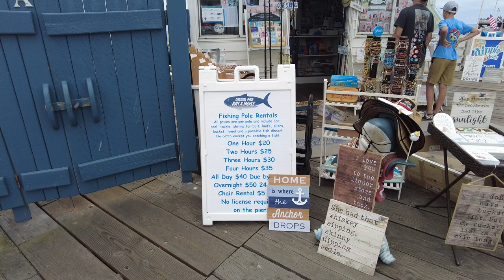San Diego Walk : Crystal Pier at Pacific Beach - Part 1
Walk on the Crystal Pier at Pacific Beach over the pacific ocean in San Diego CA - Part 1 of 2